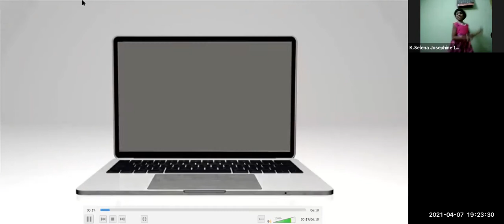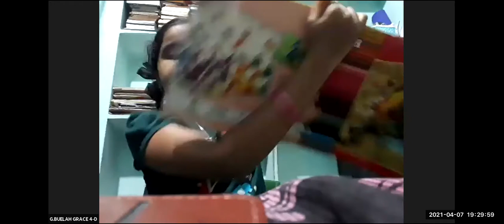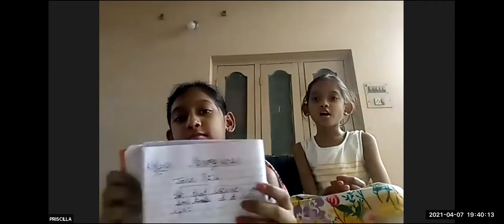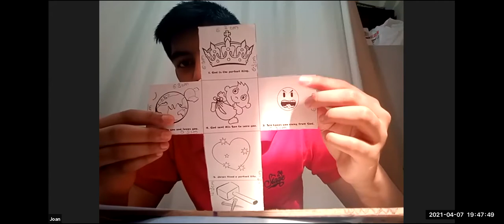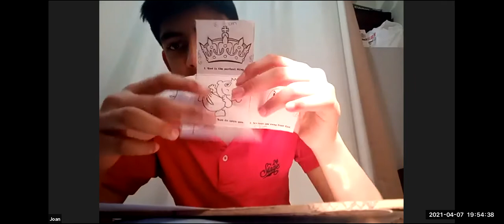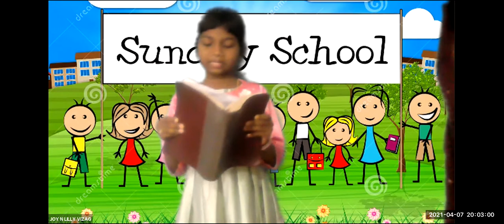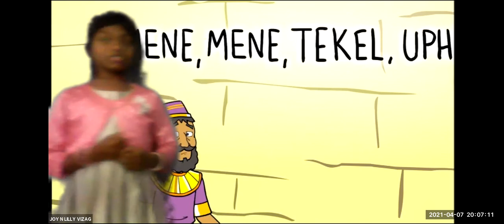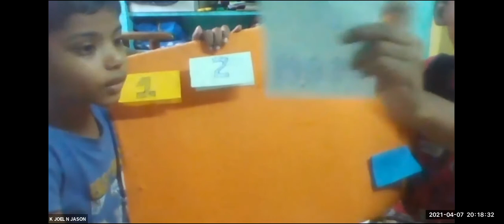LW & KGT CHILDREN CLUB~7th APRIL 2021~DAY# 367~KIDS TIME LILLY ~ KIDS